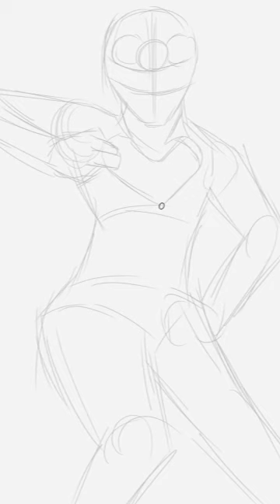Raikiri cosplay - Jojo's Bizarre Cosplay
The Raikiri guys co-ordinated costumes this year as the Jojos!⁠